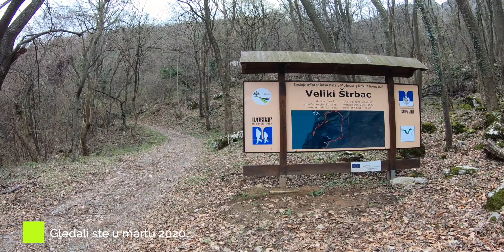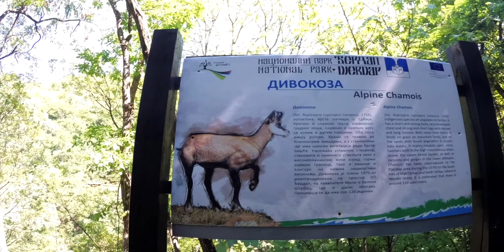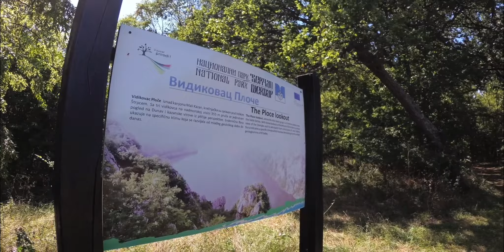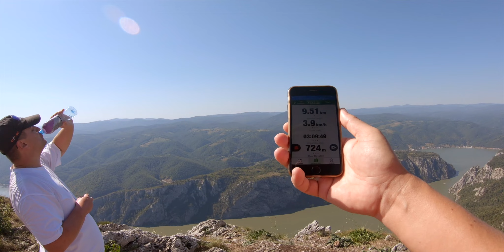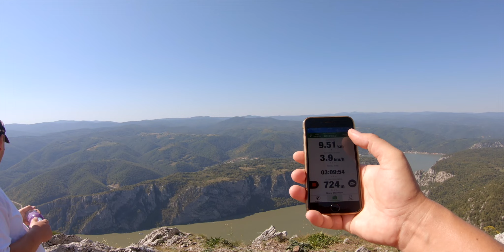Geopark Đerdap: šetnja od magistrale do vrha Veliki Štrbac preko vidikovca Ploče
Korporacije širom sveta pokušavaju da nas ubede da se sreća kupuje, da je život jedino u gradovima, a da je jedina uloga koju mi imamo, uloga potrošača. Svaka sreća je u gradu, tržnom centru, ne moramo nikud, osim da trošimo… Novac, vreme, život.

Mi biramo drugačije: živimo u gradu, ali slobodno vreme provodimo u prirodi. Vesela ekipa koja voli prirodu, sport, zdrav život i zdravu ishranu trudi se da izađe iz ustaljenih prihvaćenih korporacijskih šablona pasivnog društva.

Zato smo i napravili ovaj kanal: nije teško, nije ni skupo, treba samo malo volje da odemo u prirodu i svako je dobrodošao da nam se pridruži.

Naš cilj je širenje svesti o značaju prirode, a naš moto Živeti sa prirodom, ne pored nje.

PREPRIRODISE i ti.

Ako vam se svideo ovaj video, "lajkujte ga", a ako vam se dopada ovaj kanal, "pretplatite se" na njega i ne zaboravite da kliknete i ikonicu zvonceta, kako biste bili obavešteni o svim aktivnostima na ovom kanalu.